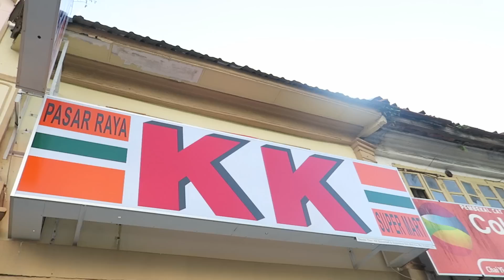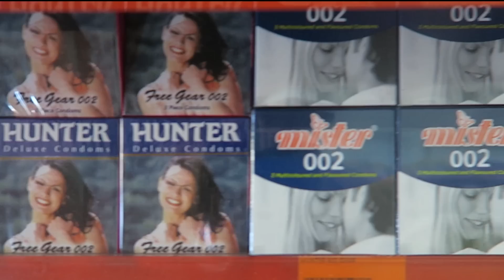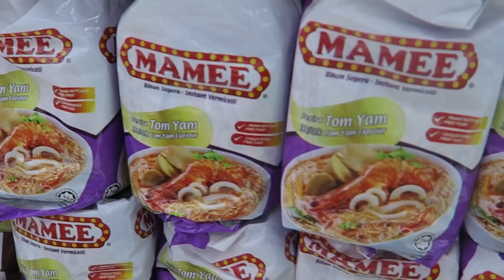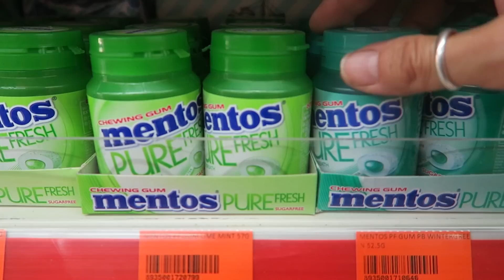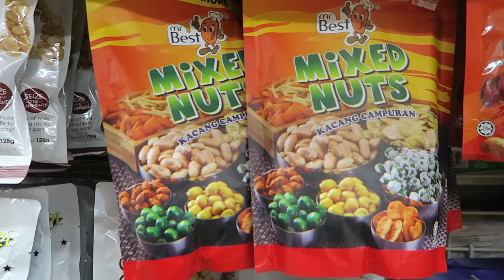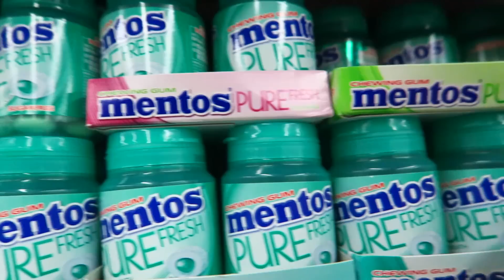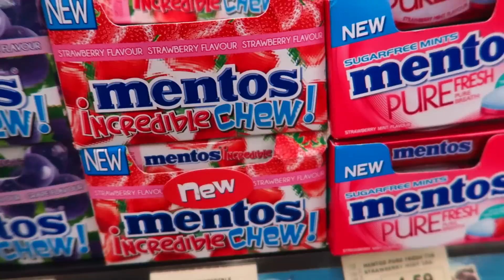7 ELEVEN IN SARAWAK vs KK SUPERMARKET vs EVERRISE | Shopping in Kuching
What's the best convenience store in Sarawak?  7-Elevens in Sarawak aren't the biggest and best, but KK and Everrise are the best stores to check out. See why…

READ: Shopping in Kuching | Where to Shop for your Travel Needs

♥♥♥♥♥♥♥♥♥  HELP ME MAKE VIDEOS  ♥♥♥♥♥♥♥

And LOTS & LOTS of LOVE!

grrrl traveler kuching, grrrl traveler sarawak, 7-eleven kuching, 7-eleven sarawak, everrise sarawak, kk supermarket kuching